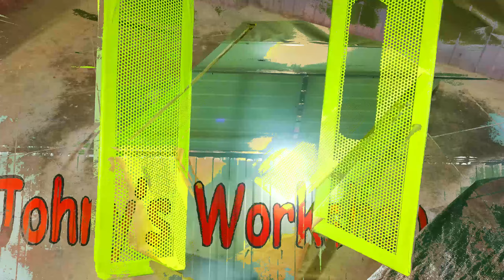Homemade Buggy 4x4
MONSTER 4x4 BUGGY Homemade DIY OFFROAD
Update